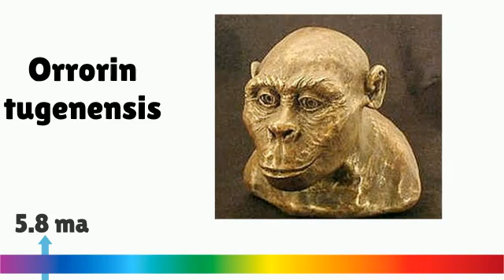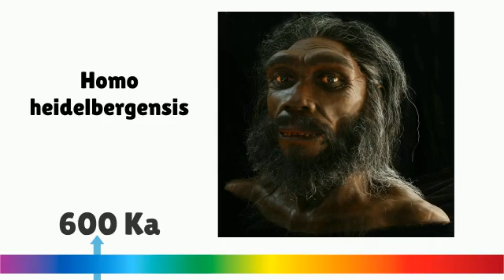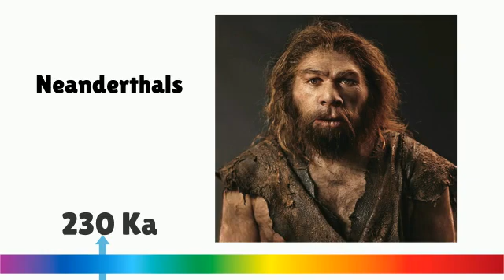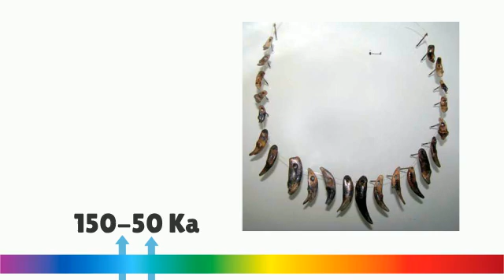Timeline of Human Evolution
This video describes the important events in the timeline of human evolution